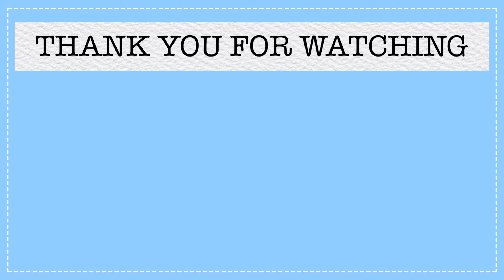Drawing with memoo #6 (Angela MLBB Fanart)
Hello lovelies! Im back with another speed paint.
This character is from Mobile Legends
Her name is Angela.
I hope you like this video! Thank you for watchingg!

Song : BTS - Euphoria (lofi ver)